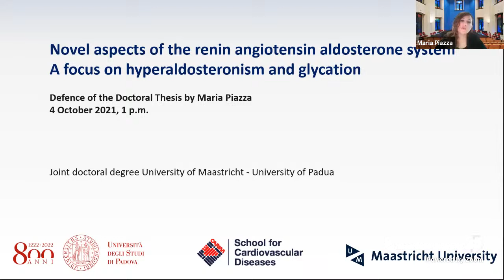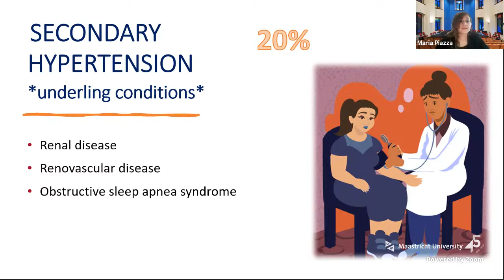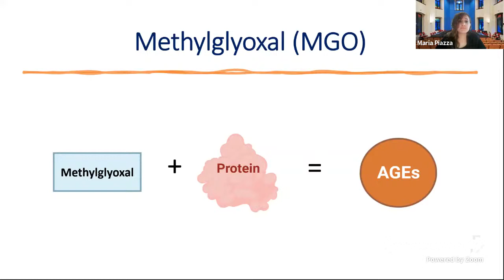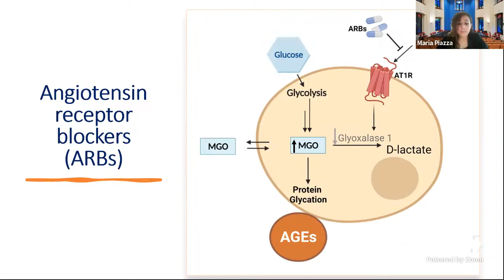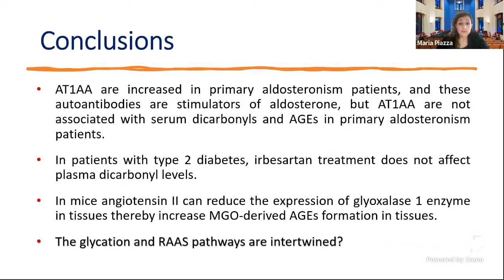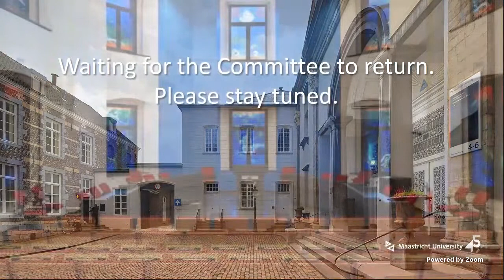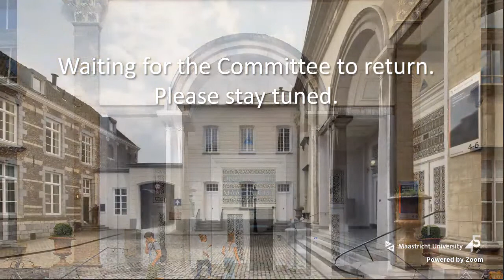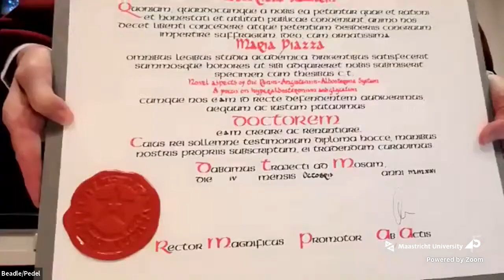Online Phd Defence Maria Piazza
Novel aspects of the Renin-Angiotensin-Aldosterone System; A focus on hyperaldosteronism and glycation